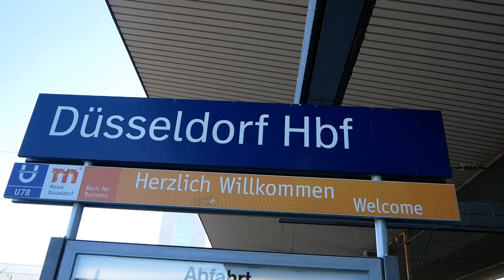Züge in Düsseldorf HBF (FULL HD)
Sonderzug mit Br 78 469

Dieses Video ist im Jahr 2020 Entstanden

Ort : Düsseldorf
Bahnhof Name: Düsseldorf HBF
Bundesland: NRW
Strecke: Neuss HBF, Köln HBF. Duisburg HBF. Wuppertal HBF,
Besonderheiten: Re 4 Mit Br 111

Aufnahmezeit: Im Jahr 2020

 Ich freue mich über jeden Support
Video Liken